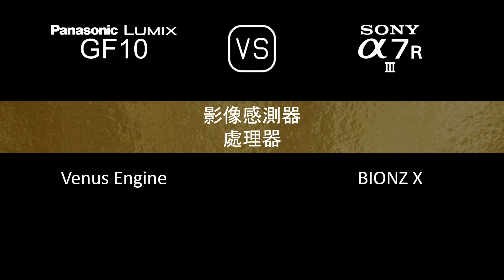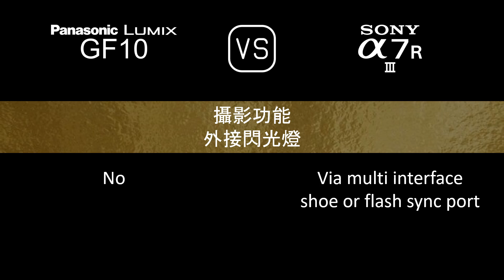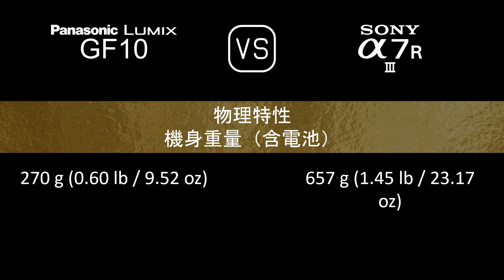Panasonic Lumix GF10 與 Sony A7R III 的規格比較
本片是 Panasonic Lumix GF10 與 Sony A7R III 的功能概述和規格比較 (comparison of specifications)，希望對您有所啟發。感謝您的支持。

00:24 推出
00:32 機身
00:41 影像感測器
01:05 影像
01:21 光學與對焦
01:50 屏幕
02:10 取景器
02:26 攝影功能
03:27 錄像功能
03:43 儲存
03:47 連接性
04:16 物理特性
04:36 雜項